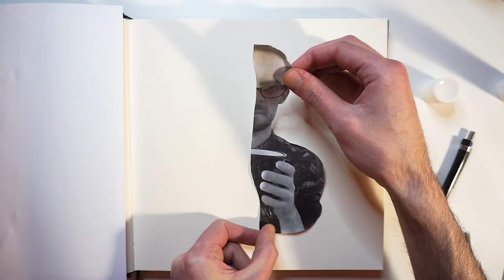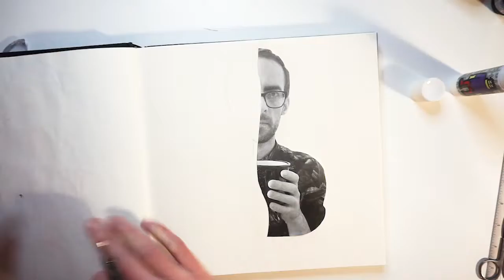TOONME & Three Marker Challenge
I am back with a new video and with a challenge. More exactly with two challenges in the same video. The toonmechallenge and threemarkerchallenge.

Special thanks for the Mr. Musette theme music goes to Max ANXD